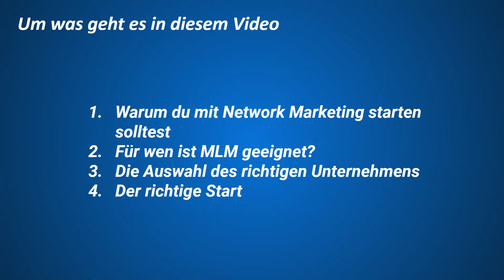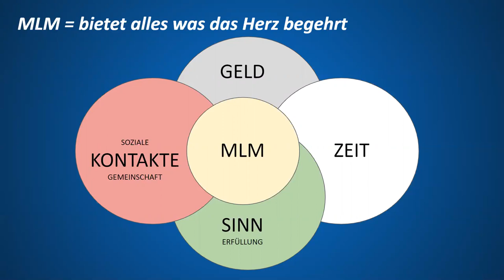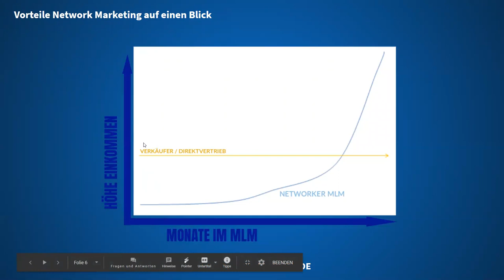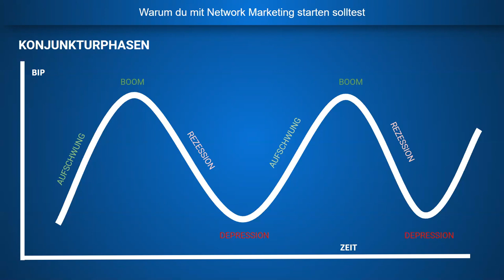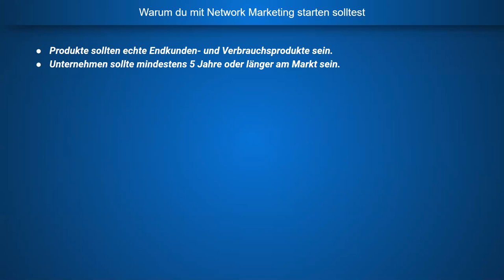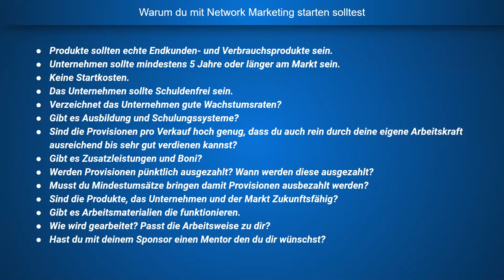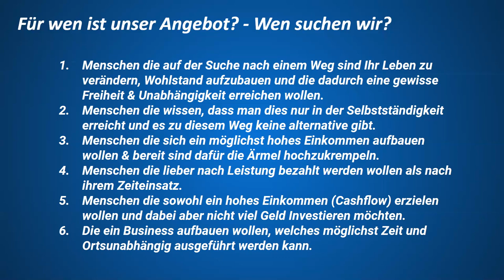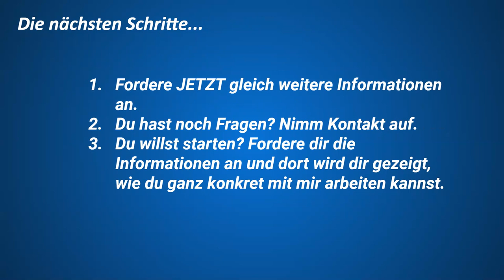Warum du mit Network Marketing starten solltest - Network Marketing 1x1 (Tipps)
Warum du mit Network Marketing starten solltest. ▻ Jetzt informieren

In diesem Video verrate ich dir , warum du mit Network Marketing starten solltest. Ich  beschreibe vollkommen wertungsfrei - Wie es funktioniert, Voraussetzungen, was du bei der Auswahl der richtigen Network Marketing Firmen  beachten musst und wie du richtig startest und mehr

Warum du mit Network Marketing starten solltest! Ich verrate dir den Grund und das ist genau der Grund warum du in Network Marketing einsteigen solltest!

In diesem Video bekommst du wirklich wichtige  Network Marketing Tipps und Tricks.

Liebe Grüße
Oliver

** Werbung

Warum du mit Network Marketing starten solltest